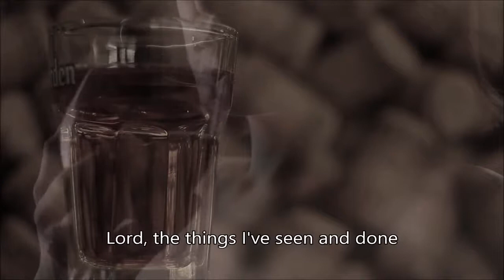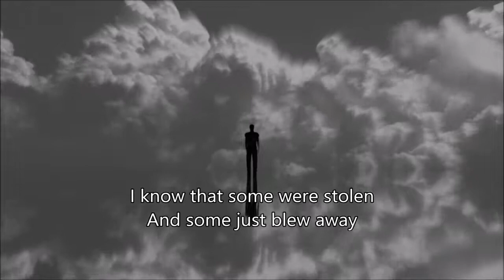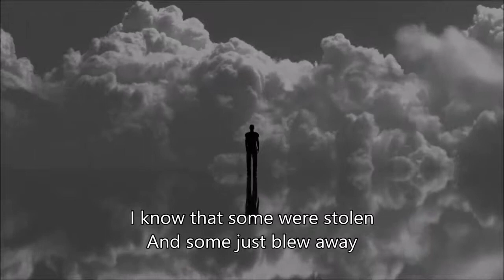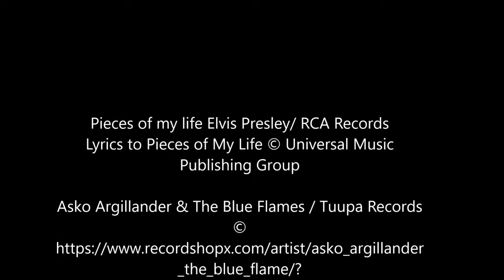Asko Argillander & The Blue Flame: Pieces Of My Life Lyric video / Elvis Presley cover lb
Asko Agillander & The Blue Flame are:
Pauli Juusola :  Rhythm Guitar ( Backing Vocals)
Jari Savolainen: Lead Guitar
Pyry Honkonen: Drums             (Backing Vocals)
Asko Argillander: Lead Singer
Petri Tiitto:  Bass Guitar
Special thanks to @Metalandstuff for visual work